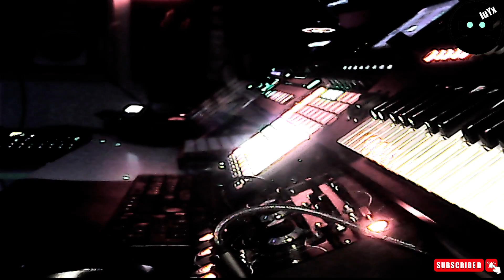Techno Jam Akai Force TD 3 Acid , Elektron Army